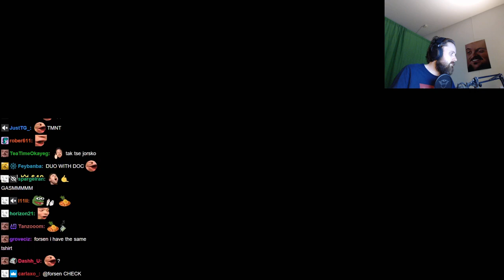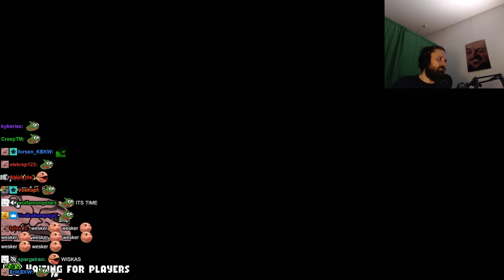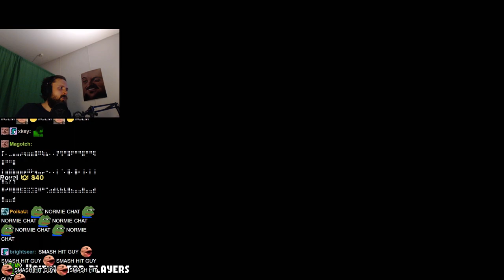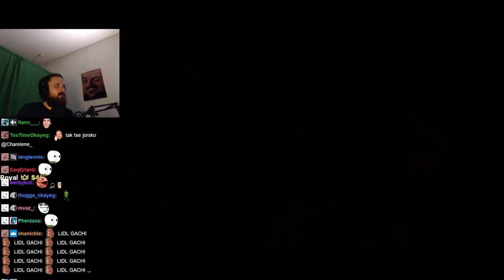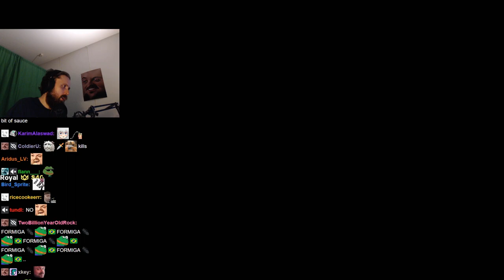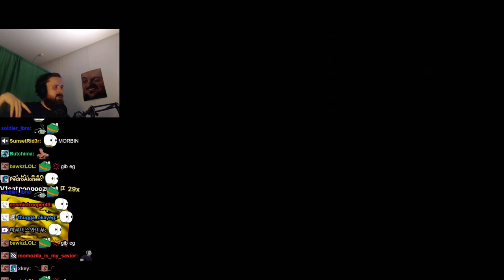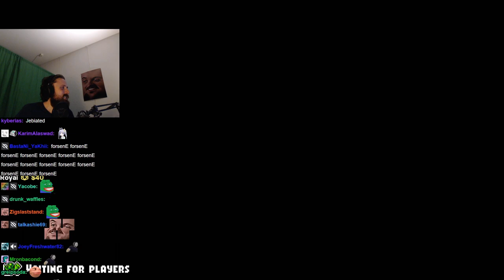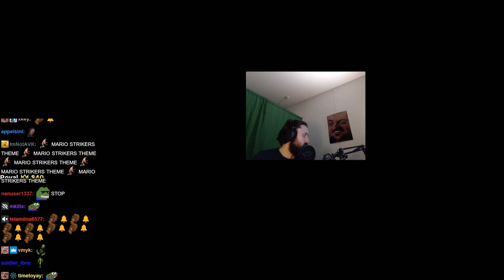Forsen plays Teenage Mutant Ninja Turtles: Shredder's Revenge (with Chat)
Stream Duration: 5:57:18
VOD and chat files:

Game Description:  Teenage Mutant Ninja Turtles: Shredder’s Revenge reunites Leonardo, Michelangelo, Donatello and Raphael as they kick shell in a beautifully realized beat ’em up.